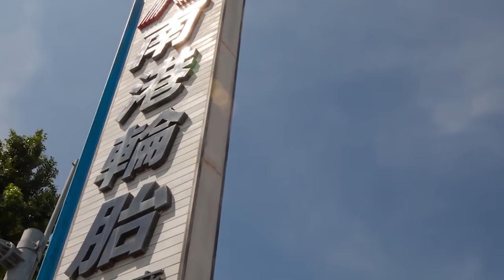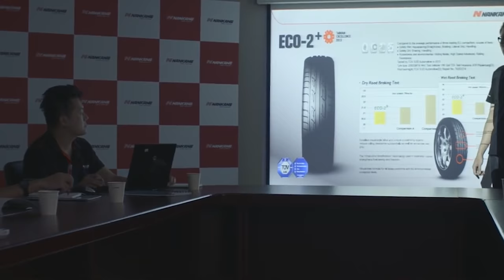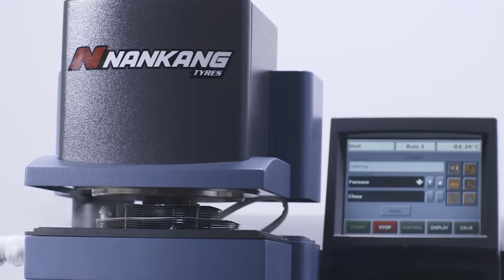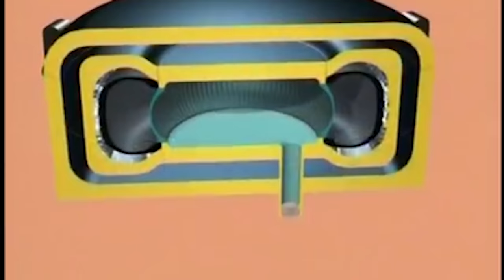THE TRUTH ABOUT NANKANG TIRES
Nankang was founded in Taiwan in 1940 and their growth accelerated because of the establishment of the Hsinfung plant in 1973.

Filmed & Edited: @fitmentindustries